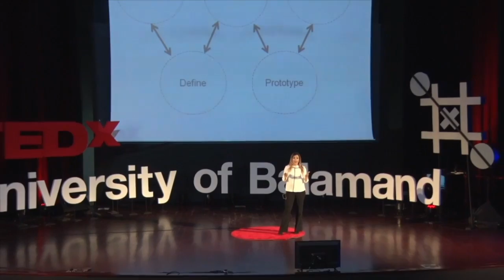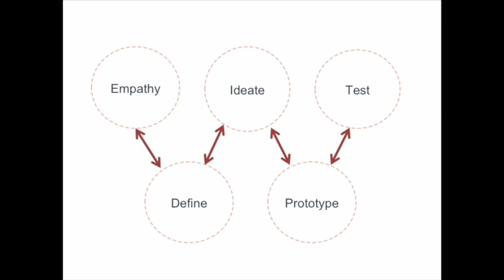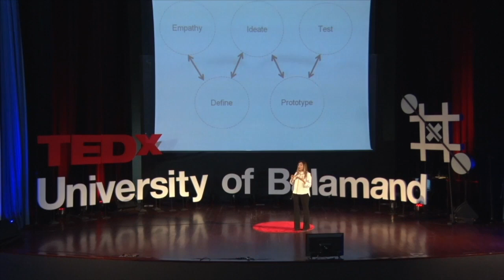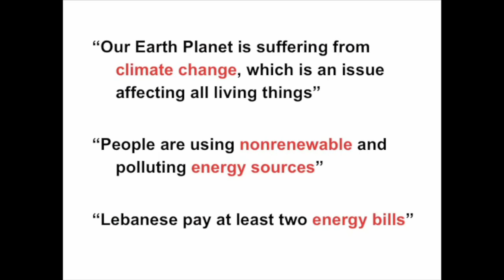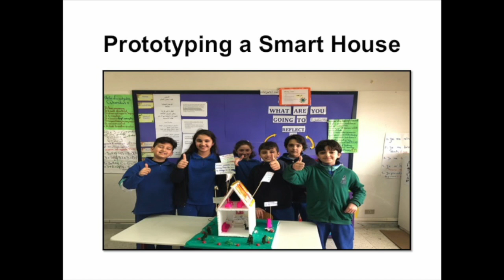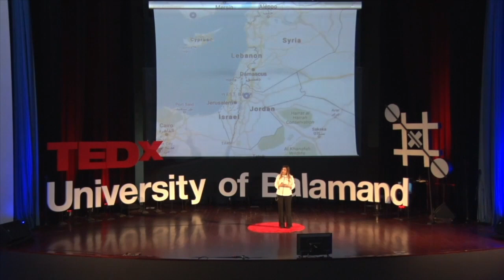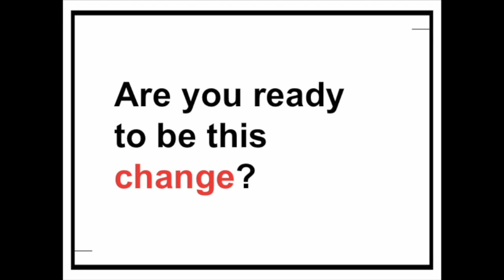What schools actually need | Rola El Hallak | TEDxUniversityofBalamand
Rola El Hallak is a visionary leader and educator with twelve years of IB teaching experience and seven years of IB workshop facilitation. In her talk, she stresses on the need to implement Design Thinking in schools to nurture creativity and productivity. Rola El-Hallak is a visionary leader and educator with twelve years of IB teaching experience and seven years of IB workshop facilitation. This talk was given at a TEDx event using the TED conference format but independently organized by a local community.